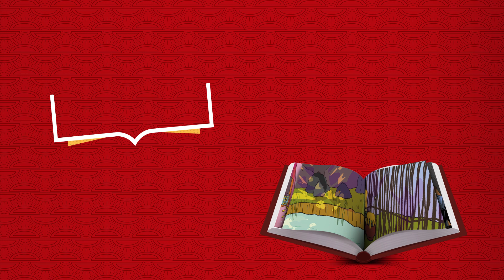Wimpy & Ethnikids present Trevor The Hero.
In a village troubled by a thieving giant, Trevor trades his rhinocorn for what seems like just a seed. What happens next could change everything.